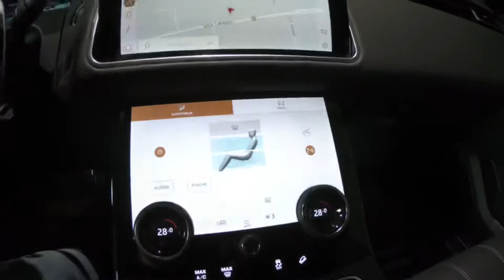Land Rover RANGE ROVER VELAR 2.0 D200 AWD MHEV 2021 R-Dynamic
Zapraszam Serdecznie
Mazurek Premium Cars
Ul. Lubelska 29